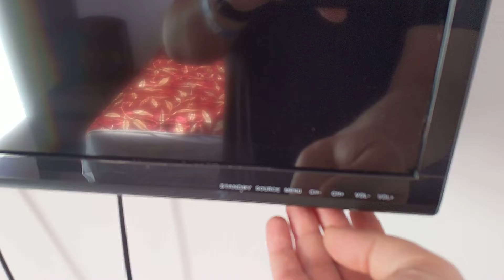typical hotel electric infrastructure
be safe out there if you are using budget hotels or hostels